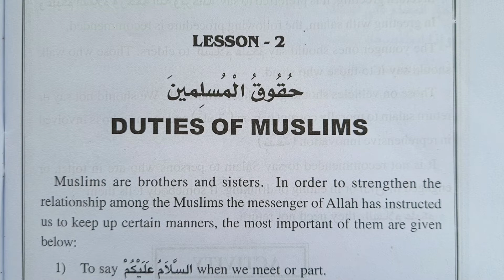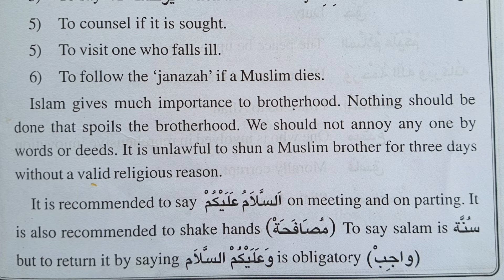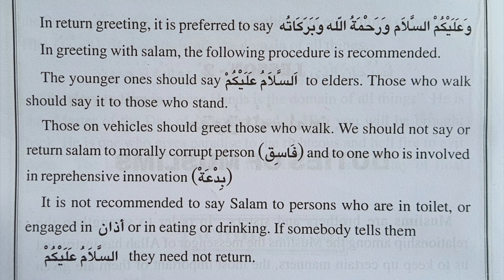Duties of a Muslim | Online Madrasa class in English | Islamic studies | حقوق المسلمين